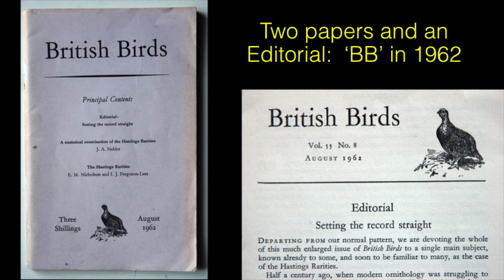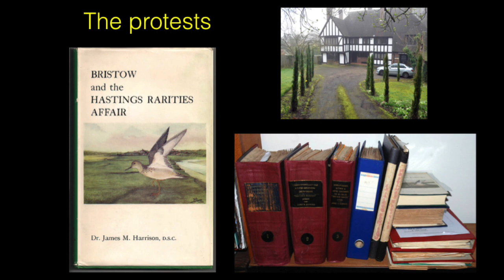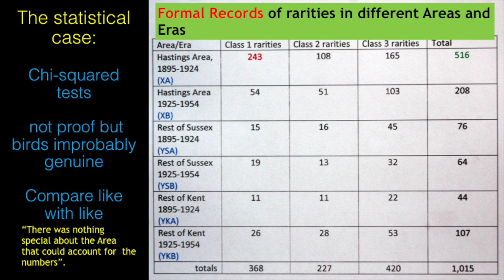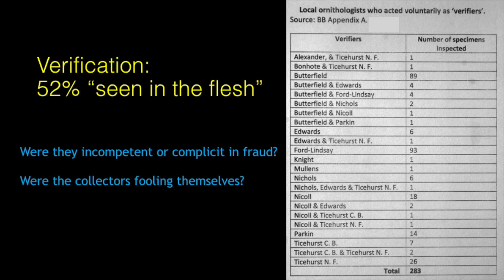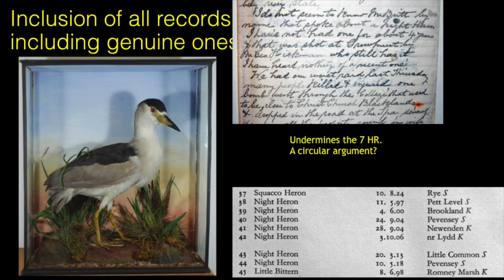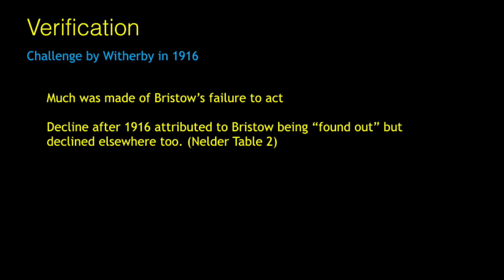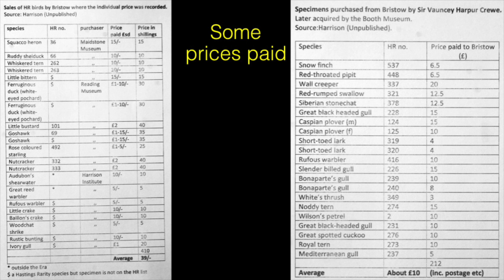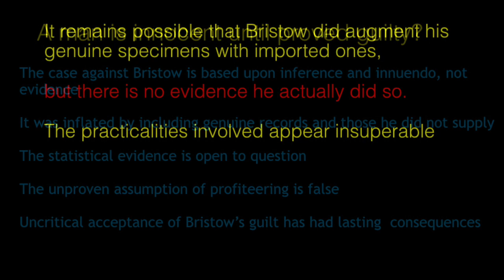BOC ; Pat Morris - 'Hastings Rarities'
An investigation into the effects and controversies regarding the case known as the 'Hastings Rarities'. Extensively researched by Pat Morris, Senior Lecturer in Zoology at Royal Holloway, University Of London.